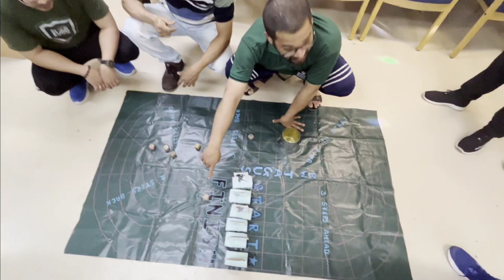Playing Horse Racing game Onboard Ship merchantnavy beingmariner ship जहाज में पार्टी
in This Video - Playing Horse Racing game Onboard Ship

 Top 8 Container shipping companies in the world in 2023

Being mariner
merchant navy
horse race india
horse race video
horse racing
horse racing games
horse racing game trick
Dice game
dice games
easy dice games
quick and easy dice games
Game onboard ships
colony ship gameplay
Shipping companies for freshers
best shipping company
Shipping company job
largest oil tanker ship